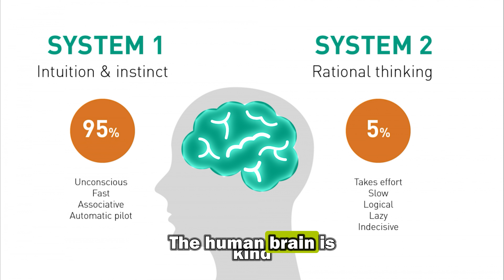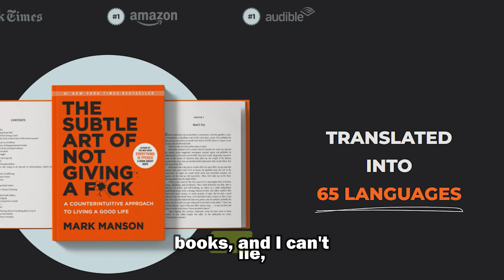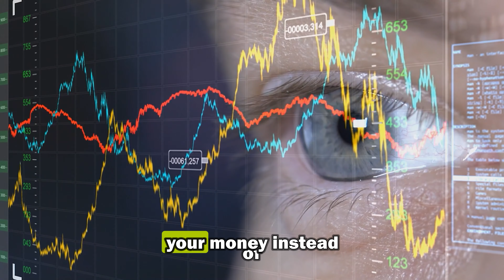Rating 5 popular non-fiction books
There is some hype around these books, and I have something to say about them. I dont know why you would care about my opinion, but I'm still throwing it out there. I am rating each book from 1 to 10, and giving a brief review of each.